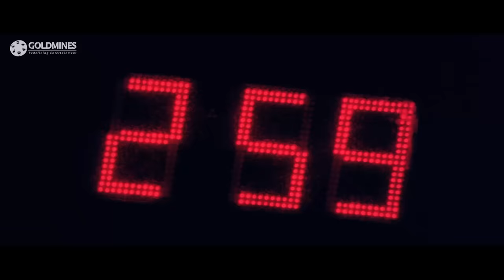जो भी लड़का बास्केटबॉल के रिंग में ३ गेंद डालेगा उसे मिलनी वाली थी किस्स..देखिये क्या हीरो जित पाया ?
Movie - Ek Aur Rakshak